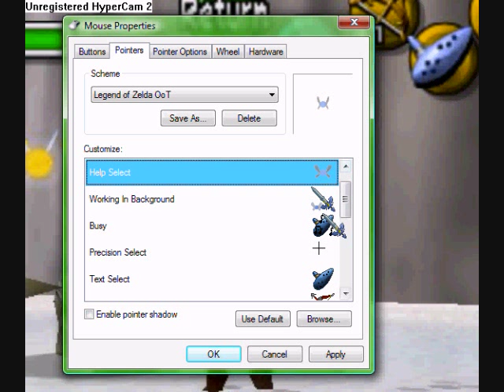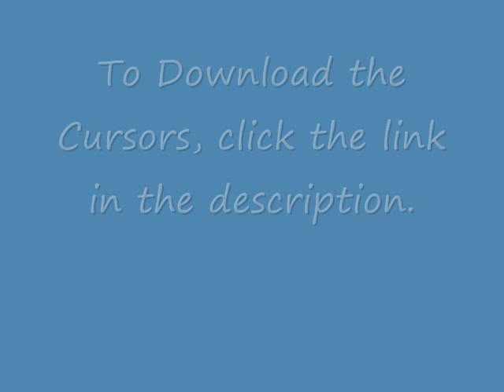Zelda Cursors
Me showing off some awesome Zelda cursors. I don't show all of the cursors, just the ones I picked.